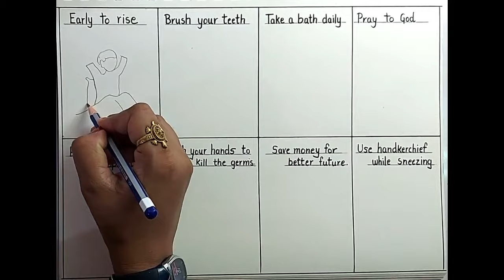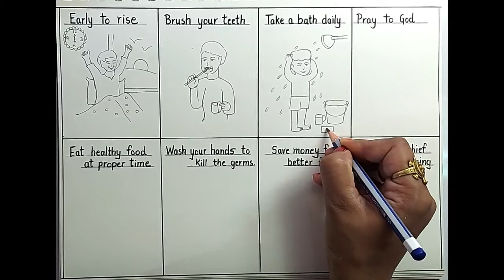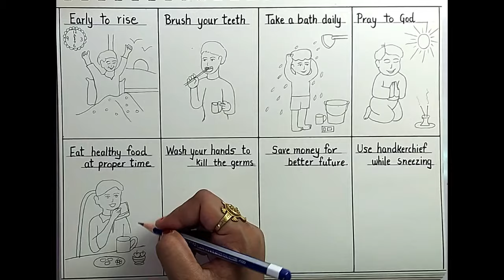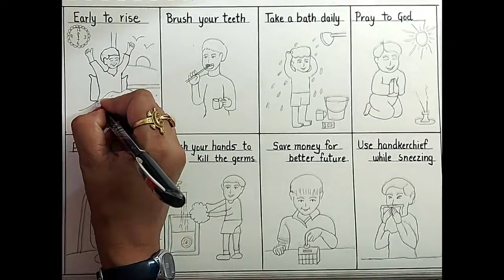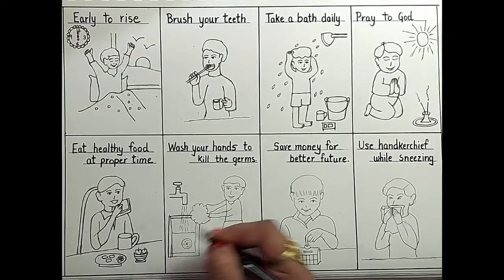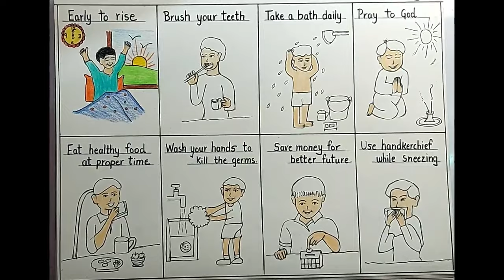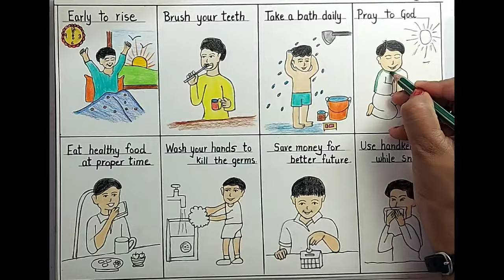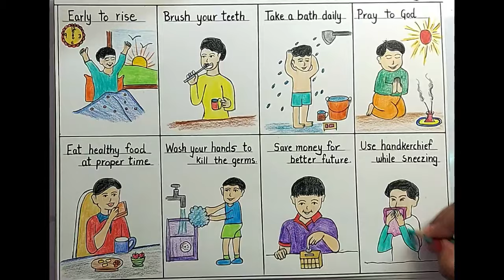Good and Healthy Habits drawing l Good Habits chart drawing for school project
Hello Friends,
In this video, I will be showing you how to draw and color the "Good and Healthy habits" chart drawing easily for kids and others.